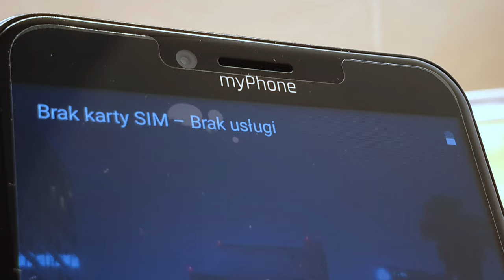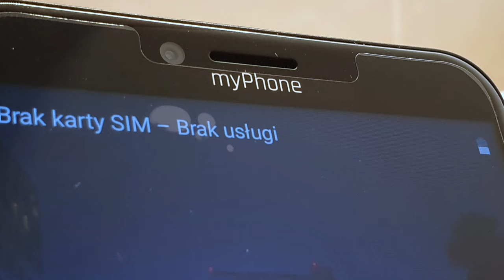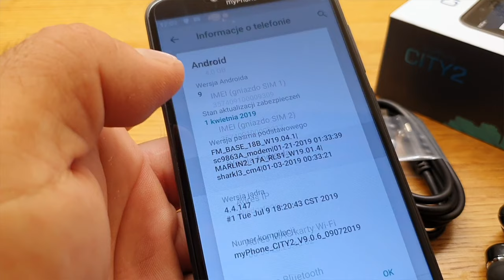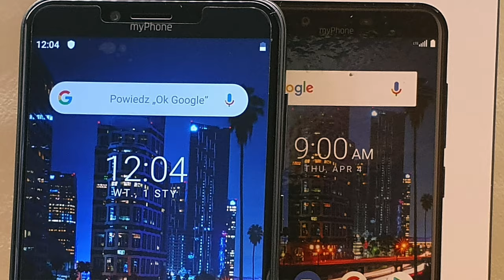myPhone City 2 w premierowym przeglądzie mGSM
myPhone City 2 to smukły smartfon z 5,7-calowym ekranem HD+ IPS (1440x720 px). Proporcje ekranu wynoszą 18x9, dzięki czemu pozostaje poręczny i kompaktowy, a jednocześnie oferuje dużą oraz wygodną przestrzeń do korzystania z aplikacji, oglądania wideo czy też grania w gry. O jego elegancji stanowią również zaokrąglone krawędzie 2,5D oraz plecki utrzymane w kolorze głębokiej czerni z czytnikiem linii papilarnych oraz aparatem. Jeżeli mowa o aparatach - model został wyposażony w aparat główny Samsung 13 Mpx f/2.8 z pomocniczą matrycą VGA oraz 5 Mpx do selfie.

Smartfon korzysta z ośmiordzeniowego procesora Spreadtrum SC9863 z 4 GB pamięci RAM, których działanie wspiera czysty Android 9 Pie. Model ten ma również 64 GB pamięci flash (i możliwość rozszerzenia o dodatkowe 64 GB dzięki karcie microSD), dzięki czemu można działać swobodnie i bez kompromisów. Za długi czas pracy smartfonu na jednym cyklu ładowania odpowiada akumulator 3000 mAh. Ponadto, City 2 oferuje czytnik linii papilarnych, Bluetooth oraz DualSIM.
myPhone City 2 w dniu premiery kosztuje 499 zł. Dla pierwszy Klientów w zestawie ze smartfonem dostępne są słuchawki bluetooth Forever BSH-100 za 1 zł.